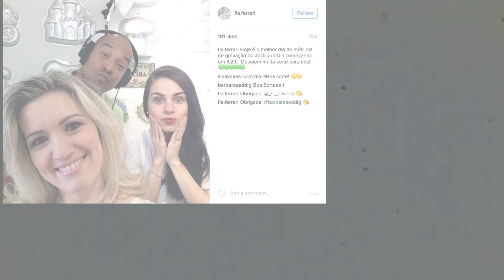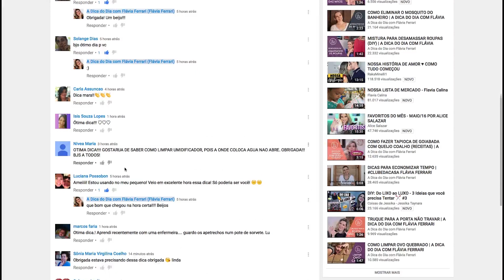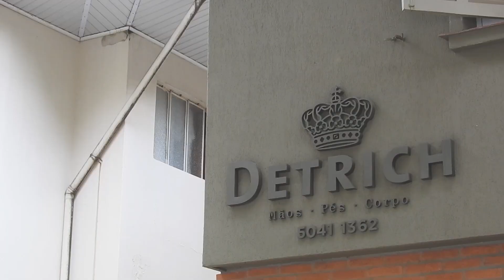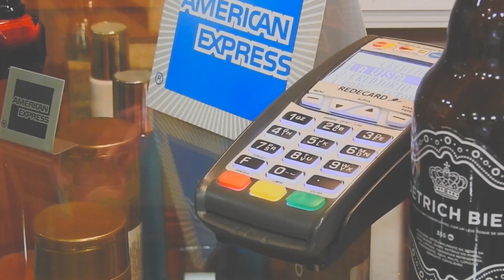BASTIDORES DO A DICA DO DIA POR AMERICAN EXPRESS | FLÁVIA FERRARI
SEU LIVRO DO A DICA DO DIA Você sempre quis saber como eram feitos os vídeos do A Dica do Dia? Pois bem! Hoje, Flávia Ferrari conta todos os segredos e mostra os bastidores do canal neste vídeo super especial oferecido por American Express.